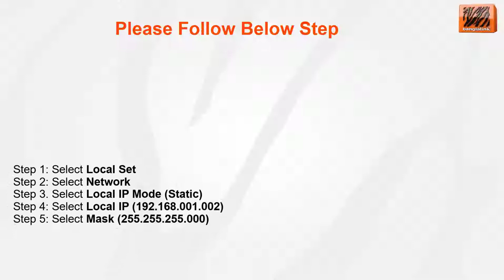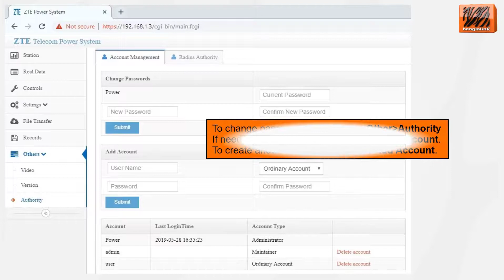ZTE Rectifier Login Process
ZTE rectifier easy login process using ETH cable on CSU500 & CSU501B controller.

Necessary documents for software update, NMS visibility, BMS monitoring.